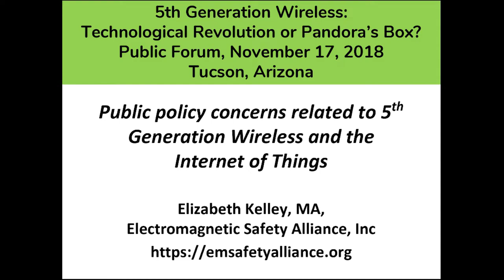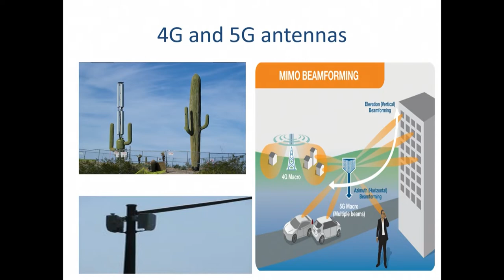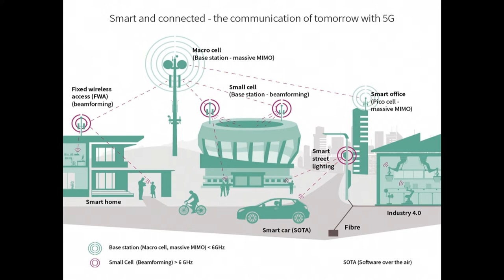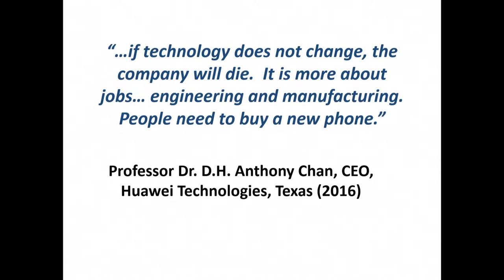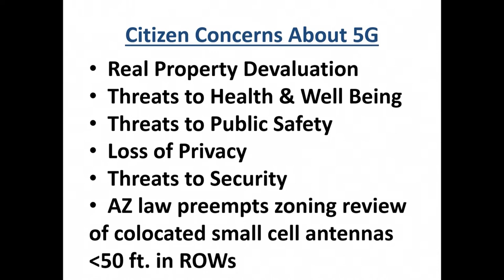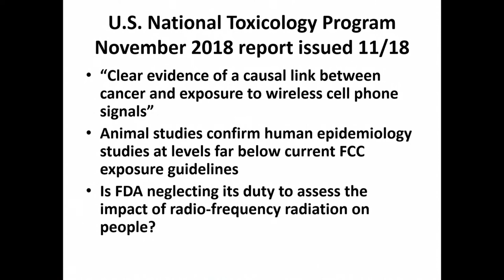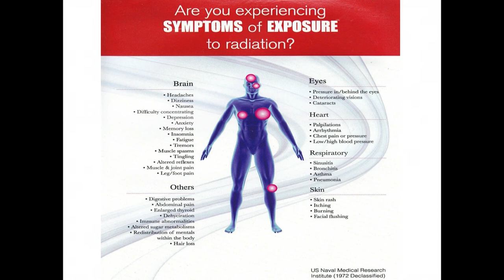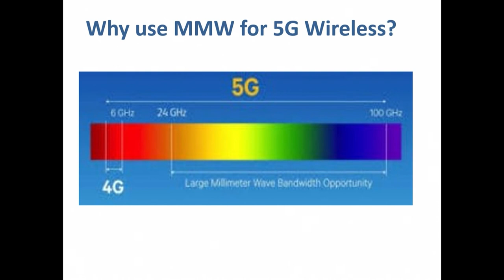5th Generation Wireless forum.Kelley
Tucson, Arizona November 17, 2018